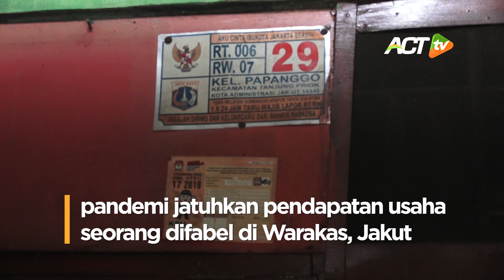Jamil Lumpuh Sejak Usia 1 Tahun, SETIAP HARI JUALAN TISU PAKAI KURSI RODA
Namanya Jamil, sehari-hari ia berjualan tisu di pinggir jalan demi menyambung hidupnya. Jamil divonis mengalami polio sejak usia 1 tahun.

Selama pandemi, Jamil mengaku terus merugi. Dagangannya makin banyak yang tak laku terjual.

Sementara kondisinya di atas kursi roda tak bisa mengikhtiarkan banyak hal untuk menyambung hidup di kerasnya Jakarta.

Untuk Bang Jamil, insyaAllah ACT akan membangun sebuah warung kelontong, warung yang bisa digunakan Jamil untuk berjualan tanpa perlu berpanas-panasan di atas kursi rodanya

Sulitnya Hidup Bang Jamil ditengah Keras Hidup di Ibukota Jakarta, mari bantu bang jamil agar bisa bangun warung kelontong sebagaimana impiannya.